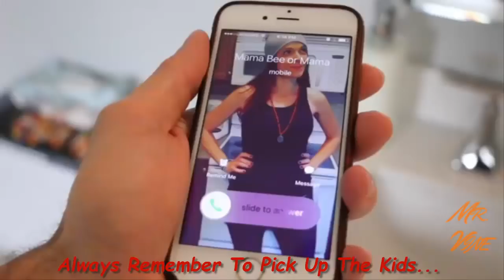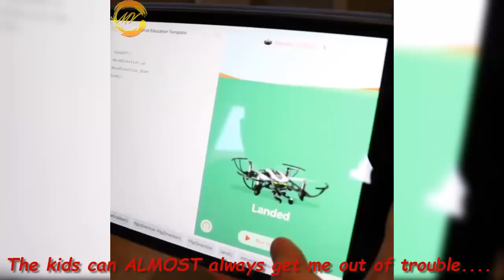Ultimate Eh Bee Family Vines Compilation 2017 (w/Titles) Best Eh Bee Family Instagram Videos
This is The Video of Best Viners Eh Bee Family - "Ultimate Eh Bee Family  Compilation 2017 (w/Titles) Best Eh Bee Family Instagram Videos -".

If You Laugh, You lose so try not to laugh!

Check out other vine compilations:

Try Not To Laugh Or Grin While Watching Splack Instagram Funny Videos 2017 | New Videos 2017:

vines